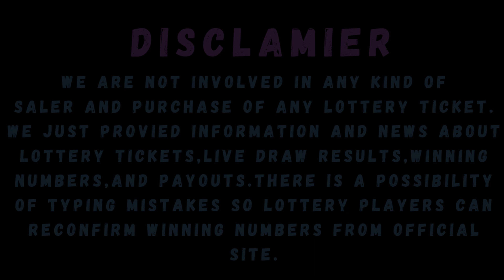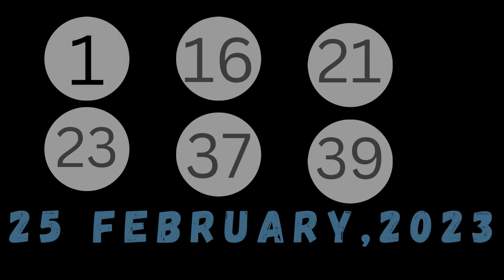Louisiana Evening Lottery Results - 27 Feb, 2023 - Pick 3 - Pick 4 & 5 - Lotto - Easy 5 - Powerball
Today February 27, 2023, Find here uploaded Louisiana Lottery Results, Top payouts, and wining numbers for today and past 30 days in this video. These Louisiana Lotteries are drawn at day, midday and evening timings.